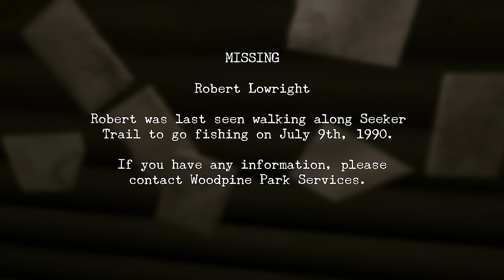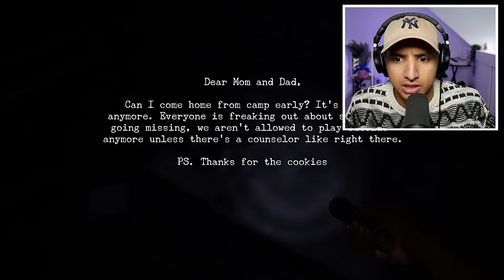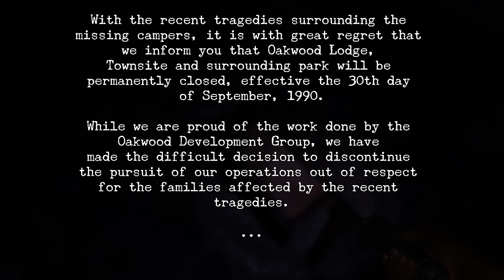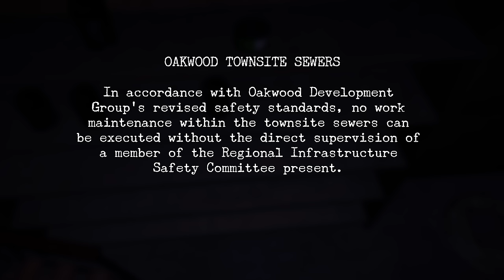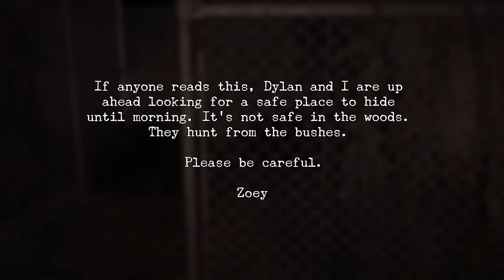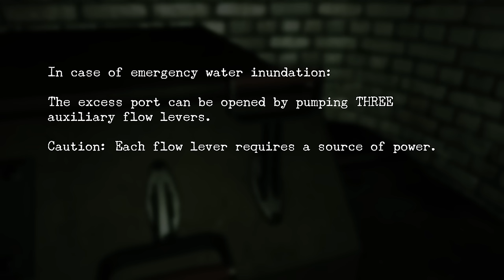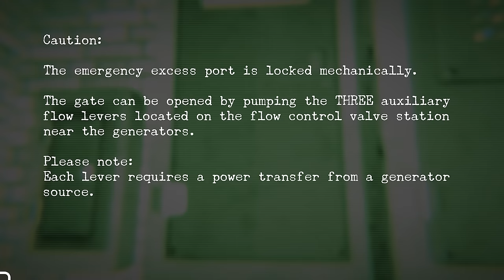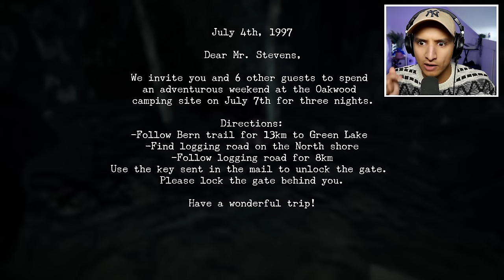CURSED DINOSAURS ARE AFTER ME!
In this scary video we're playing a dinosaur horror game called oakwood... in this scary game we are being stalked by a cursed dinosaur...